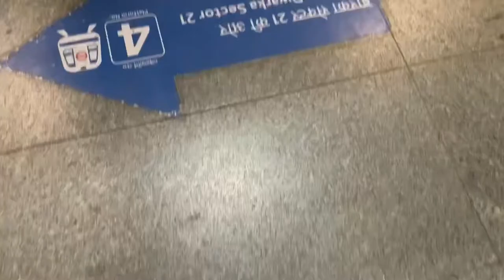alliance francaise de delhi | movie event w friends 🎞🍿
Hope you like this small explore do let me know if you want me to explore more 🤍✨